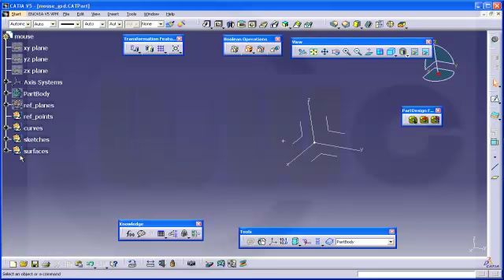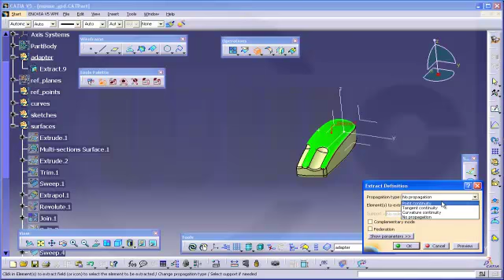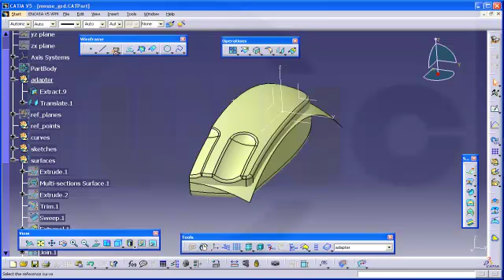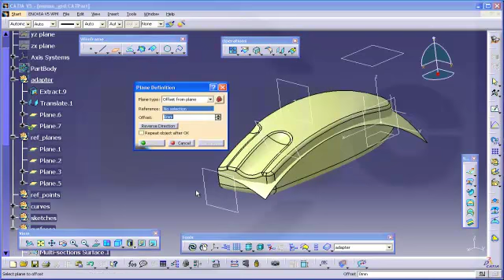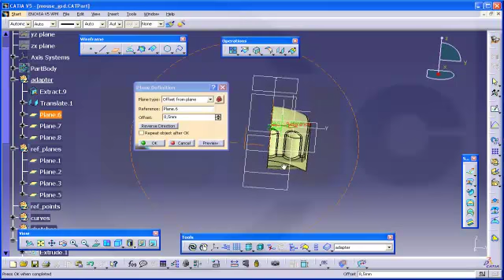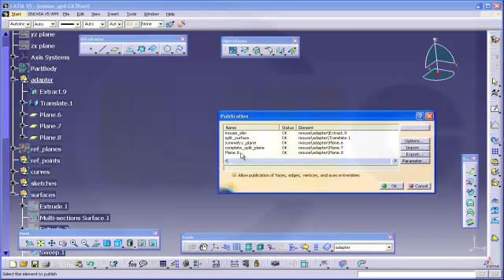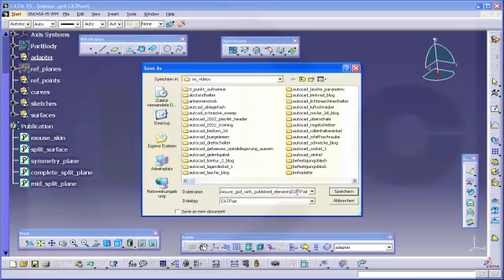Mouse adapter model part 1 - Catia v5 Methods - Publication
Sorry this is one of the "old" videos - without audio commentary and low resolution. I will try redo all the "old" ones in HD and with audio commentary. I ´ve reuploaded many of these "old" ones already in HD and with audio commentary. Head over to my blog for the complete listing.

I will use the mouse which I already made before and make a product with external references and userparameters as a adapter. Please take care that you activate all the options which I´ve used for this model.